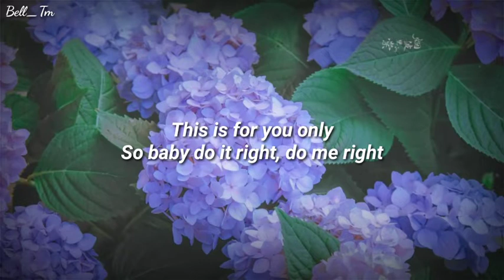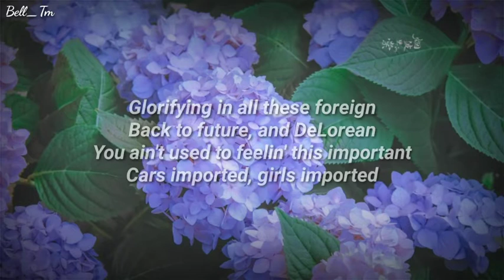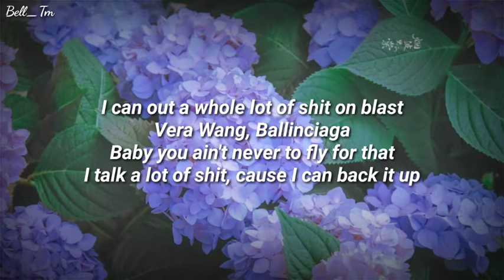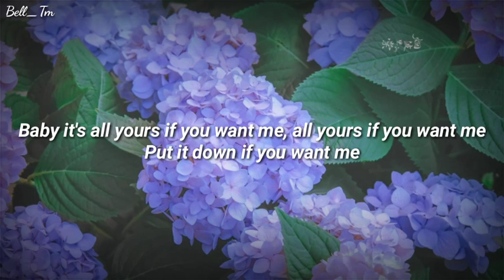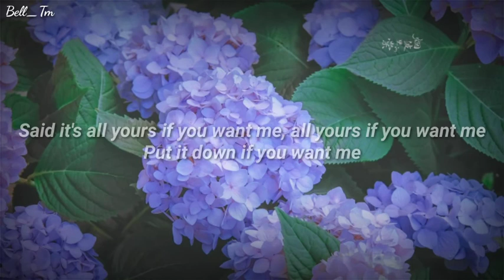Collide - Justine Skye Ft. Tyga (Lyrics) || i know you think that you know me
BY: Bell_Tm